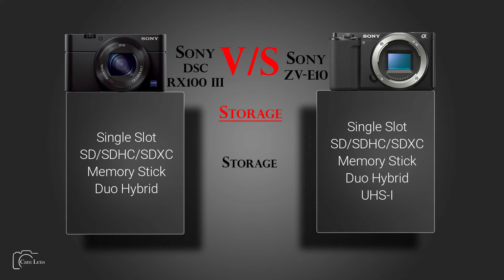Sony DSC RX100 III vs Sony ZV E10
Camera Comparison...